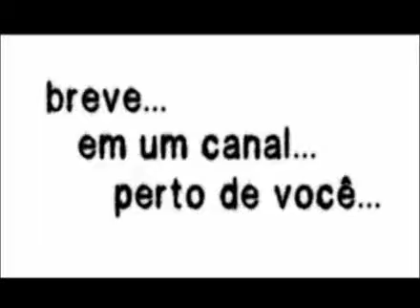Elias Junior e PR